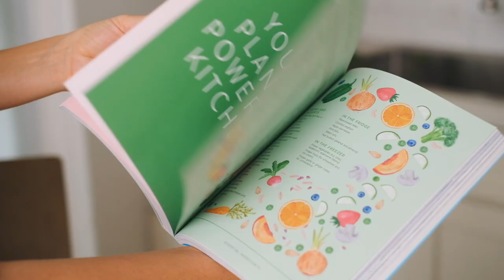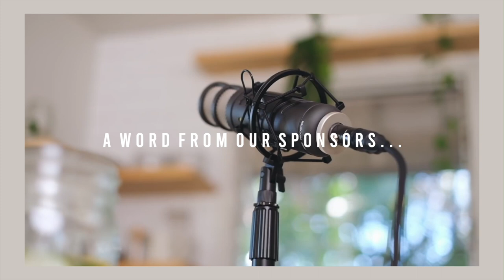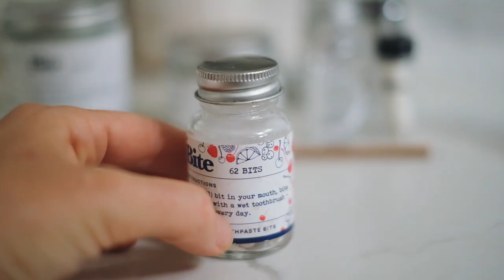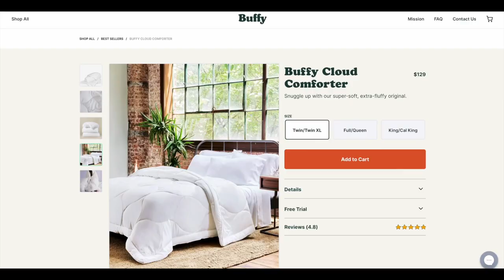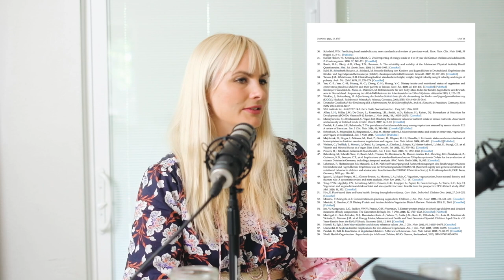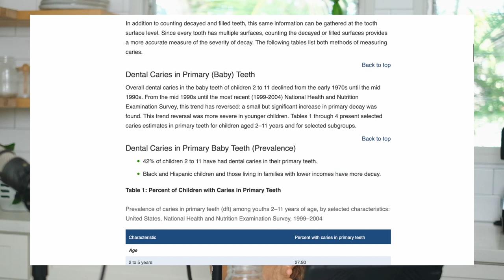Child Nourishment: raise healthy kids with plants | Dr. Gemma Newman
As parents, we are all striving to raise and nourish our children with love and intention, and to set them up with a healthy foundation of emotional and physical wellbeing for the rest of their lives. Dr. Gemma Newman, a general practitioner who’s been practicing for over 18 years, shares her wealth of knowledge and experience on optimizing your family’s health and wellbeing. She is a senior partner at a family medical practice in the UK, has OBGYN, family planning, and pediatric credentials, as well as her own experience transitioning her family to a plant-based dietary pattern many years ago. Her approach is very inclusive towards all types of lifestyles in how to adapt a healthy plant-based diet and she provides a compassionate and understanding lens through her years of experiencing all different types of patients and circumstances.

Her incredible book “The Plant Power Doctor: A Simple Prescription for a Healthier You” is a complete how-to go-to that has the necessary science for people to feel confident and empowered to thrive on their plant-baed diet. It’s the perfect combination of recipe book and information to help you as you navigate your journey towards optimal health and preventing disease.

I absolutely loved this conversation and we got to cover so many topics together in this packed two hour episode. I hope you feel empowered with the information Dr. Gemma shares as well as enjoy hearing our own different & personal experiences from two plant-based mothers raising healthy families.

In this episode we cover:
- Dr. Gemma’s experience and expertise in pregnancy and child nourishment
- What the science says on the benefits of raising children plant-based and how it stacks up against dietary patterns rich in animal foods
- How to best adopt a diet rich in whole plant foods
- How to best set up our children for a healthy pattern as they get older, reducing risk of heart disease and obesity and cancer
- Nutrients of focus & supplementation
- Different options to meet your family’s nutritional needs, depending on your life situation and preference
- Child teeth health and using both natural and western practices
- Picky eater tips & party gatherings
- Transitioning your family to plant-based
- What really are “ancestral diets”
- Breastfeeding, donated breastmilk, and formula
- Starting baby on solid foods
- Allergies and eczema
- Should parents get their child’s blood levels checked?
- Being the example & how to help children incorporate new foods in a healthy environment

WHERE TO FIND DR. GEMMA NEWMAN
Her book “The Plant Power Doctor: a simple prescription for a healthier you”